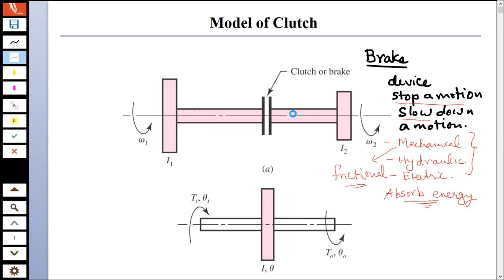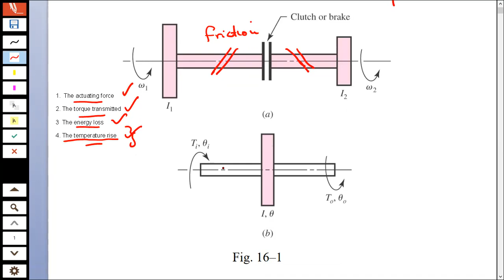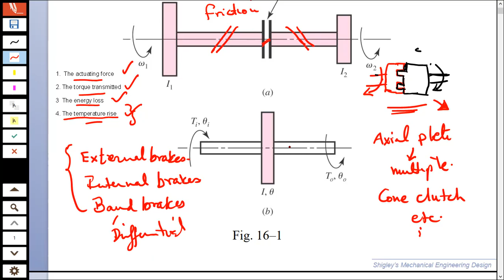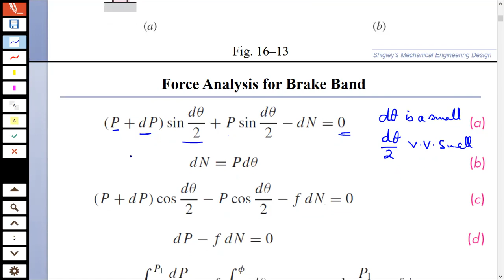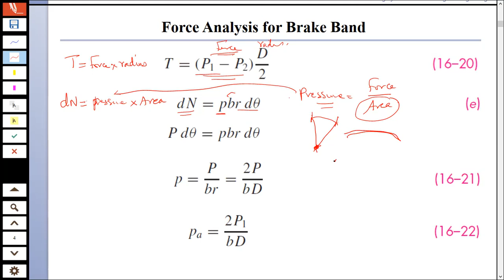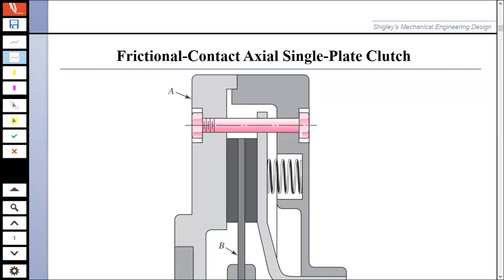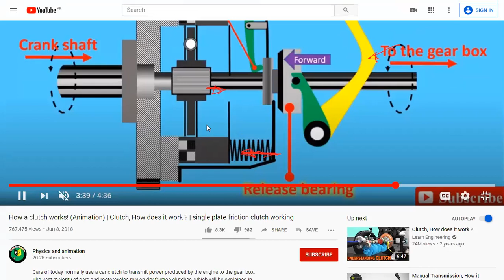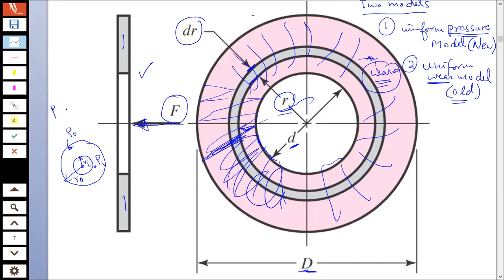Brakes Clutches Flywheel 1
Sir Afzal Khan online Lectures
4th semester Machine Design 1
Uet Peshawar